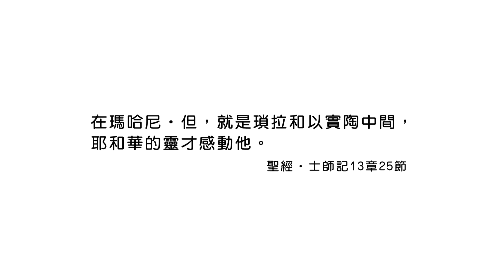20190326恩典365 - 士師 - 參孫 10.聖靈感動 : 順從神 進到神的能力中